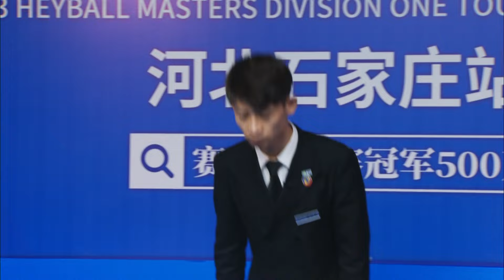Chen Zhe (CHN) VS Mohkeenhoo (MYS) | 2023 JOY Heyball Masters Shijiazhuang Station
JOY World Heyball Tour & JOY Pool Table Supplier

Qinhuangdao JOY's Billiards Enterprise Group was founded in 1998. It is a Heyball(Chinese 8 ball) table production and service enterprise integrating high-tech production and world-class event IP. The main business includes: high-end Heyball table manufacturing, professional event organization, star brokerage, O2O field innovation, billiard interactive projection technology.
In a word, JOY's development process is from a single high-end Heyball table manufacturer to a Heyball production and service group enterprise integrating high-tech production and world-class IP.